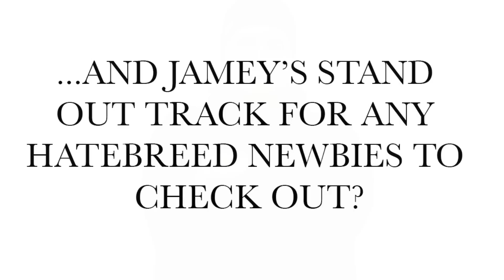Hatebreed: Jamey Jasta Picks His Favourite Track From The New Album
Hatebreed singer Jamey Jasta picks us his favourite track from new Hatebreed album, 'The Divinity Of Purpose'.

Pre-order new Hatebreed album 'The Divinity Of Purpose', out January 25,

Hatebreed headline Hammerfest in March.